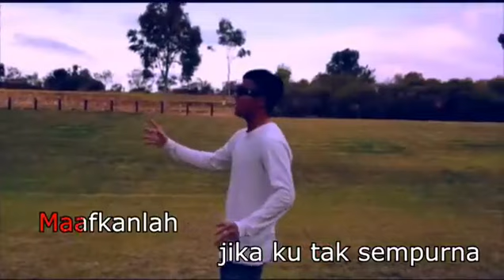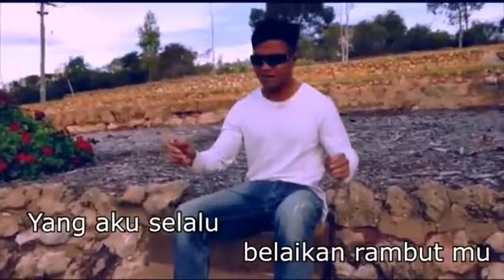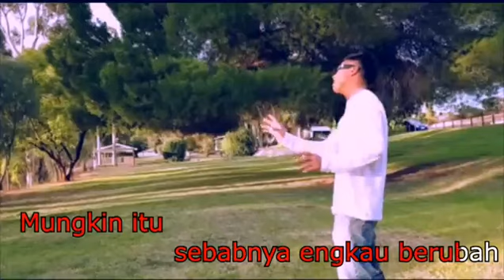Pengembaraan jay c:percintaan tak kemana copy from original)